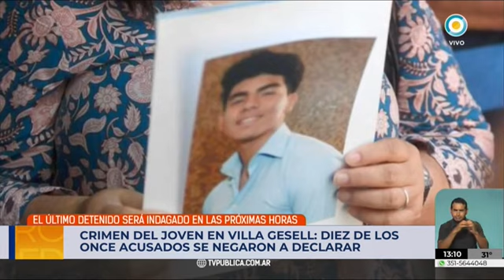Diez rugbiers se negaron a declarar por el crimen de Fernando Báez